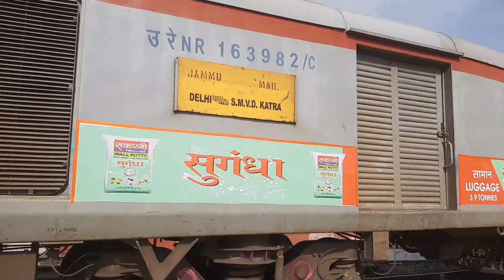railfanning at Jammu Tawi railway station|Arrival And Departure Jammu|vande bharat|garibrath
railfanning at Jammu Tawi railway station||Train Arrival And Departure From Jammu Tawi station
00:00 - Intro
00:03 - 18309 Sambalpur - Jammu Tawi Express
00:52 - Udaipur - Jammu Tawi Garib Rath Special
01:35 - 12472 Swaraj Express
02:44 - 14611 Ghazipur - Katra Weekly Express
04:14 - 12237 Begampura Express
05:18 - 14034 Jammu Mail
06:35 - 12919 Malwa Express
07:41 - Vande Bharat Express
topic cover
rail fanning
rail fanning india
indian rail fan
vande bharat express cab ride
vande bharat express katra to delhi
vande bharat express test ride
vande bharat train
rail fan vlogs
railfanning india
railfanning indian railways
railfanning at jammu tawi
railfanning at night
train arriving at station
train arrival
train arrival announcement
train arrival and departure
train arriving sound effect
train arrival at jammu tawi railway station
train arrival and departure problem
how to check train arrival and departure status
jammu tawi railway station
udhampur railway station
railway station enquiry number
indian rail info
jammu to katra train route video
jammu railway station
jammu railway bridge
jammu railway station to katra by bus
jammu railway station status
jammu railway station food
jammu railway station announcement
jammu railway station video
jammu railway station live
jammu tawi station
jammu tawi train
jammu tawi to katra
jammu tawi railway station to vaishnodevi temple
jammu tawi railway station announcement
jammu tawi railway station to srinagar
jammu tawi railway station waiting room
jammu tawi railway station status
jammu tawi railway station food
jammu tawi railway station market
jammu tawi railway station hotel
jammu tawi railway station to vaishno devi katra
jammu tawi railway station live
जम्मू तवी रेलवे स्टेशन
play list